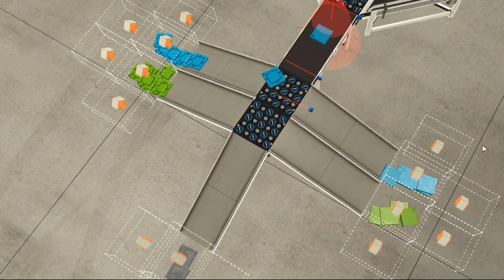西门子 博途 Factory IO 分类产品